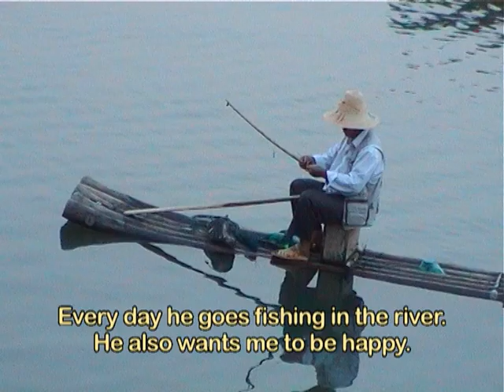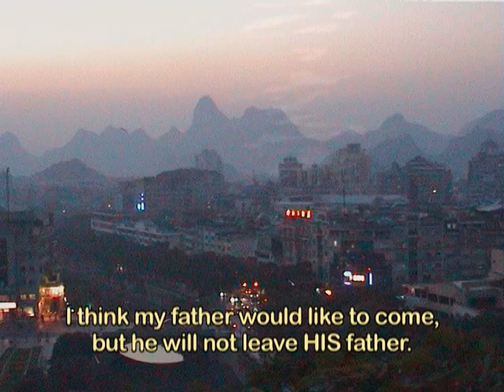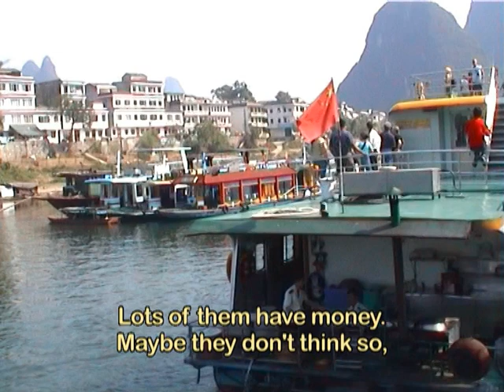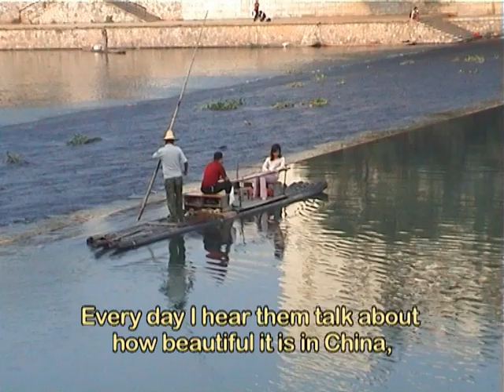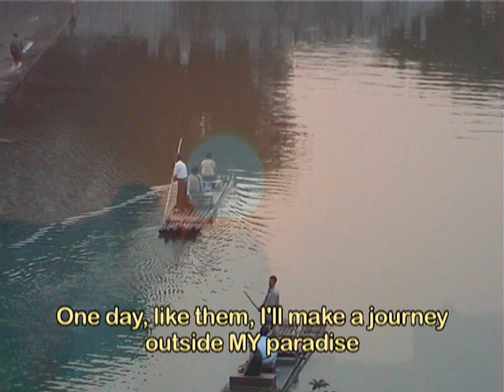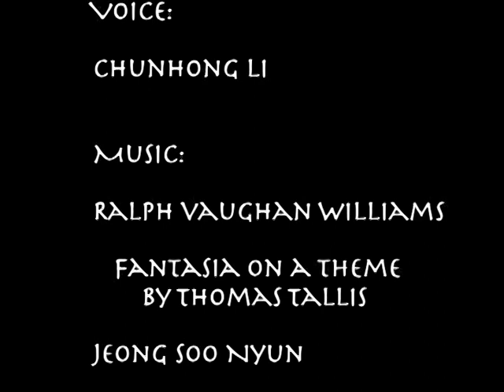Air, Earth, Fire, Water